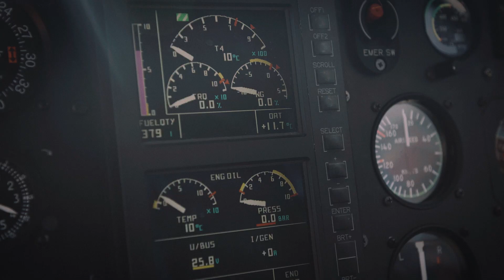Jean-Philip - Hooké Film (PALM Festival 2018)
Dans le cadre du festival PALM (Pêche À La Mouche), Hooké a eu l'opportunité de présenter le film Jean-Phillip, qui montre un long voyage entre les plus belles rivières du Québec et les endroits les plus incroyables du monde, où JP va à la rencontre d’amis authentiques et de guides passionnés du grand air ayant tous le même désir d’aventure que lui. Enrichi par ce parcourt, il conclut à son retour au Québec que la pêche à la mouche permet de connecter avec la nature, mais symbolise avant tout une surprenante opportunité d’apprendre sur soi-même et sur ceux qui, au fil des aventures, deviennent des amis.